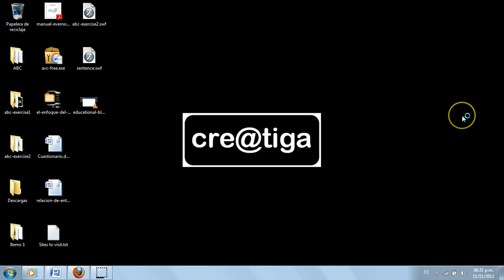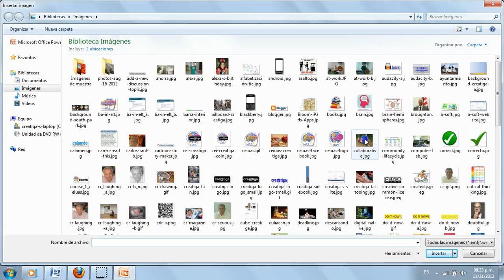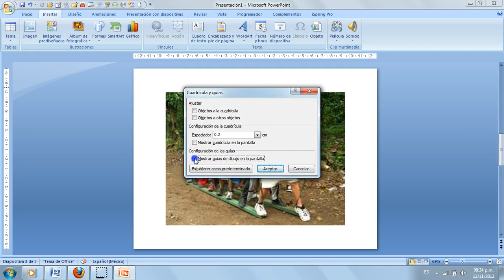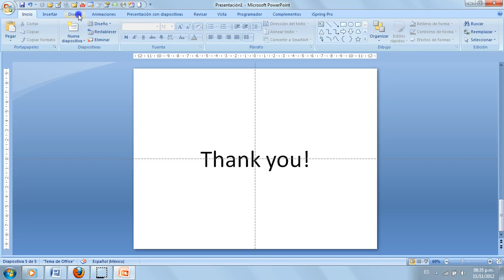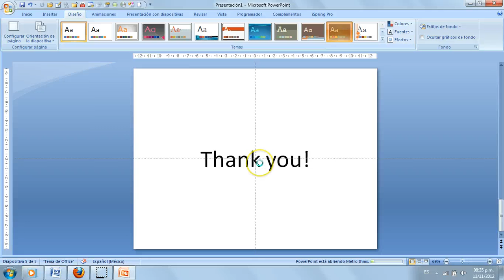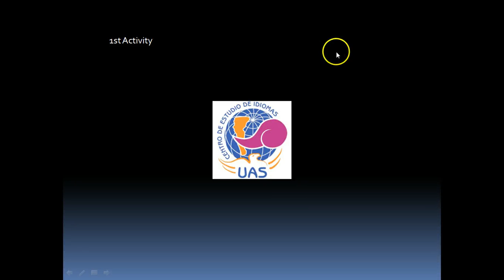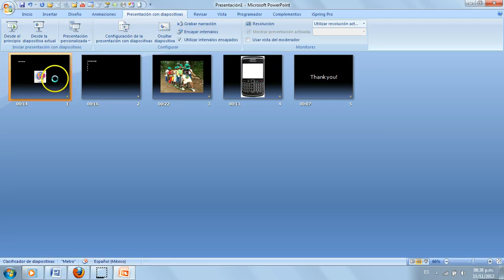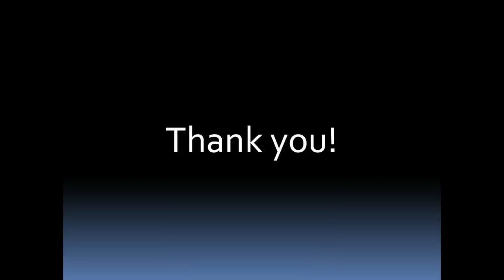educational blog b